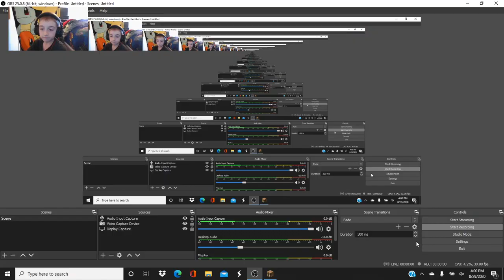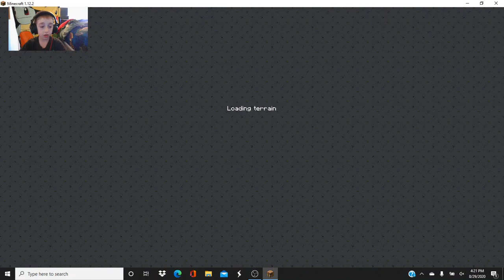SethLovesPokemon Plays Bed Wars